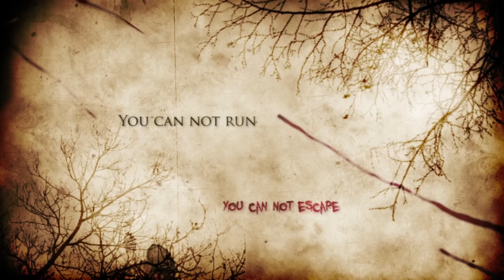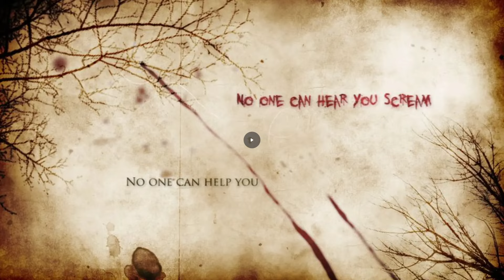Gamehauntings | Season 4 is almost here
Season 4 is almost here ... Gamehauntings Are coming back

If you like RPG, Fantasy Games we you may want to check our 2nd Youtube Channel